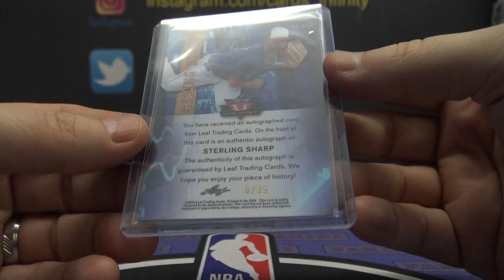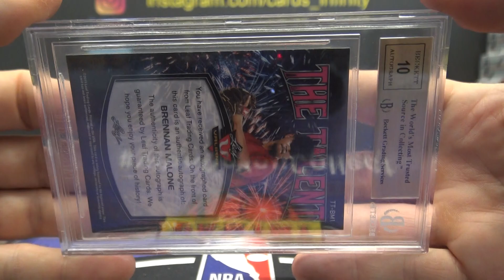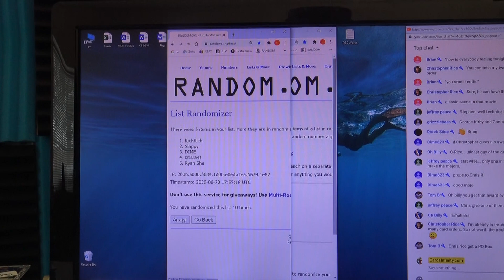2019 Leaf Valiant Baseball 'Random Hit' Box Break